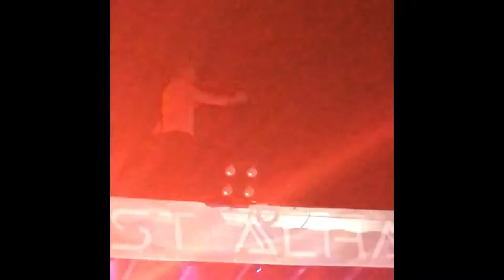"Love Like Mine" - Miami Horror Climbs Stage LIVE (square clip) at Main Fest - Alhambra, CA 9/10/16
Filmed using Facebook Live